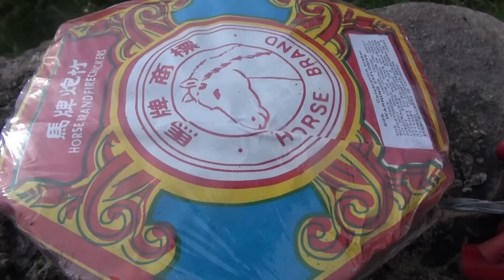Polenböller Compilation XXXL Fireworks TheOftlerer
Dieses Video ist als wissenschaftliche Neuentdeckung anzusehen und dient ausschließlich der Aufklärung über deren Gefahren! Es ist keinesfalls nachzuahmen! Desweiteren sind sämtliche Inhalte in Polen und Tschechien entstanden. In besagten Ländern ist der Erwerb/Umgang sowie Abbrand ganzjährig gestattet. Es wird nochmalig darauf hingewiesen das es sich ausschließlich um FEUERWERK handelt!